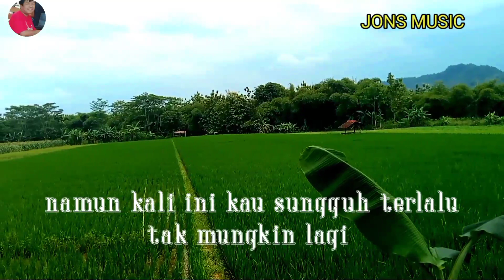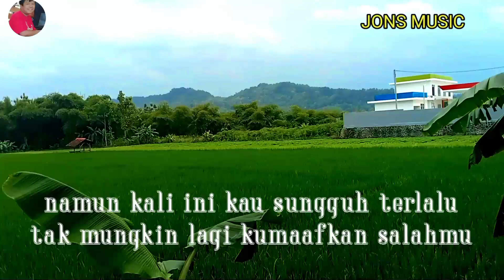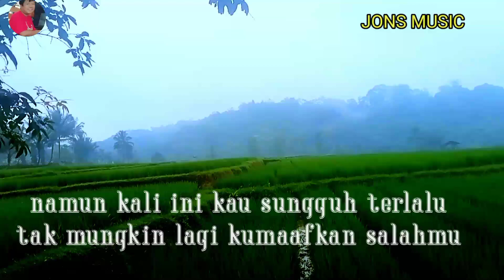AIR MATA DARAH || RHOMA IRAMA `|| KARAOKE DANGDUT || NADA WANITA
walau ahlakmu begitu tak akan mungkin berubah.air mata darah mu hanya lah simbol kebohongan.
air mata darah lagu Rhoma irama